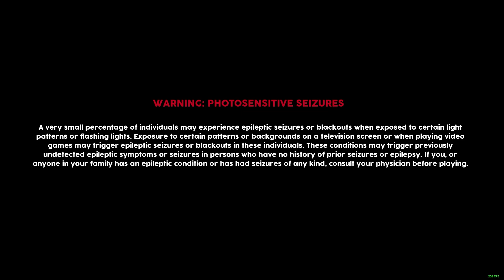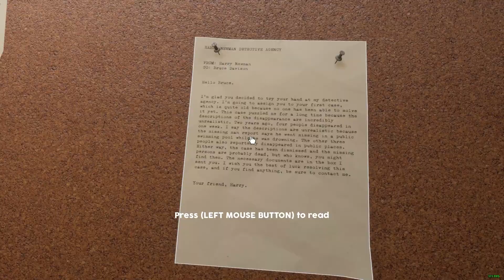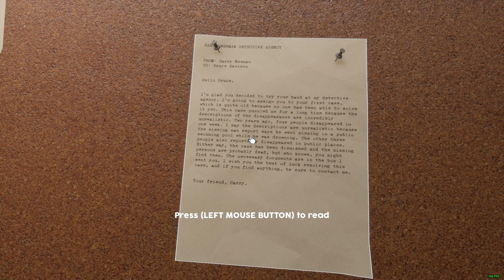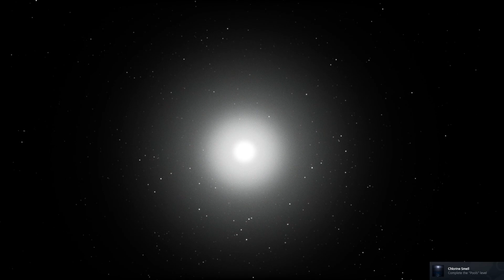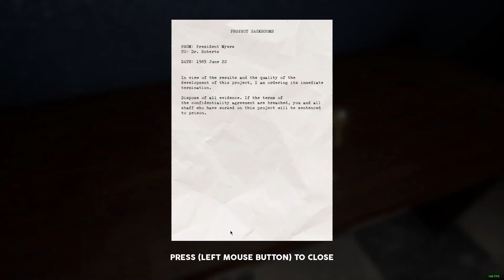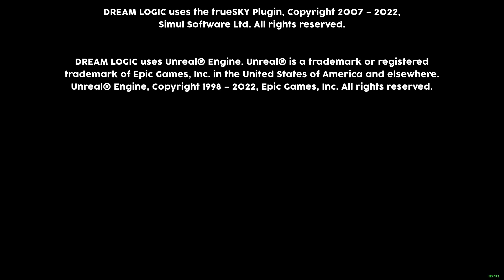DREAM LOGIC FULL GAMEPLAY WALKTHROUGH NO COMMENTARY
А так же не забывайте про мои соц.сети